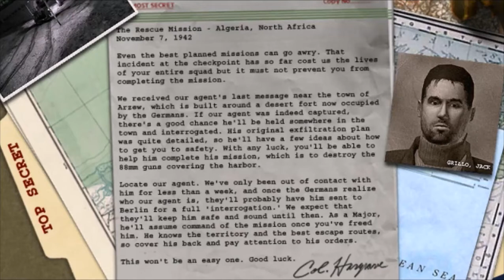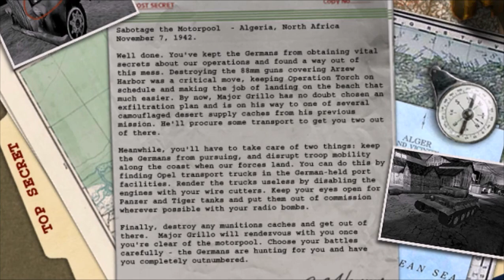LETS PLAY-MEDAL OF HONOUR ALLIED ASSAULT WAR CHEST